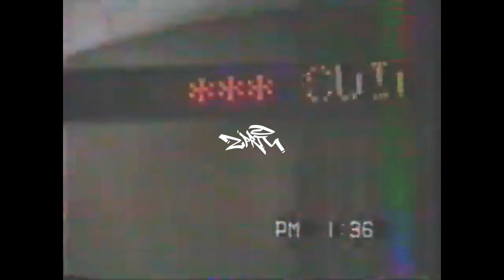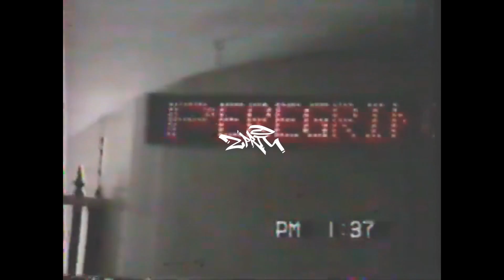Buga York / ZPRTU [Boom Bap Instrumental]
Producción, Mezcla y Masterización: @espiritunativo

-⚠️ Esta instrumental está sujeta sujeta a Copyright.